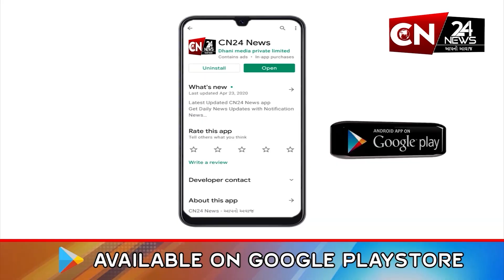સુરત : ક્રિપ્ટન સ્કૂલમાં અભ્યાસ કરતી વિદ્યાર્થિની : અમારા પરિણમમાં શાળાની ખૂબ મહેનત